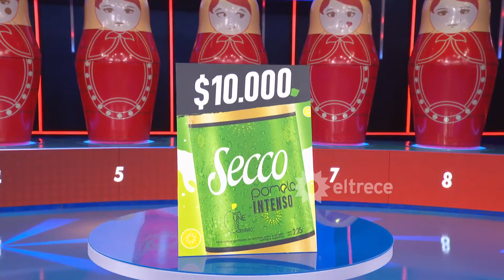Torry logró abrir una Mamuska y se llevó $60.000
Momento emitido el lunes 28 de septiembre de 2020 en Mamushka.